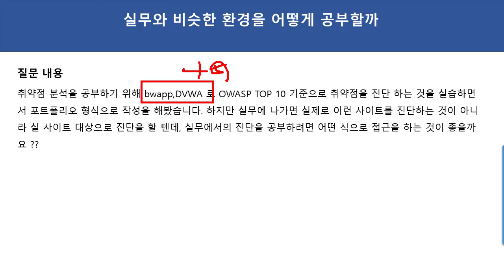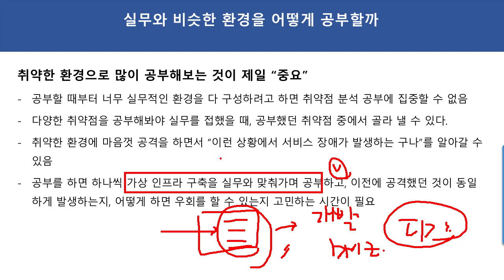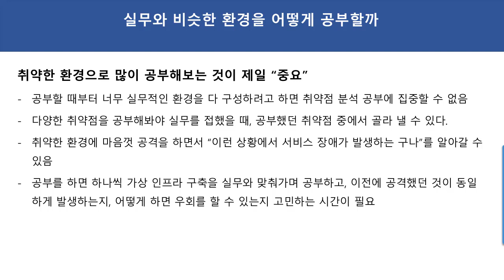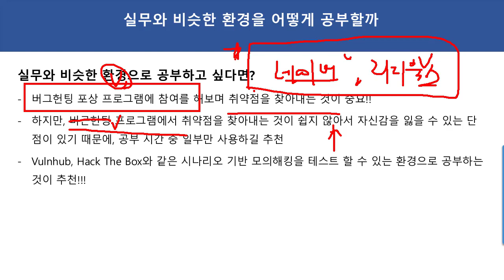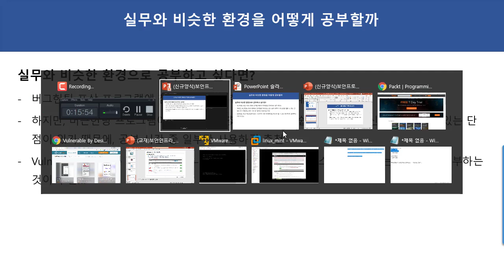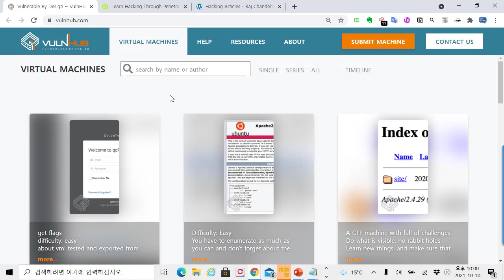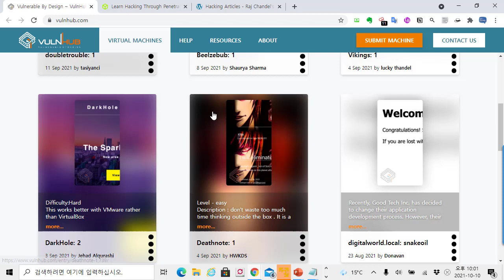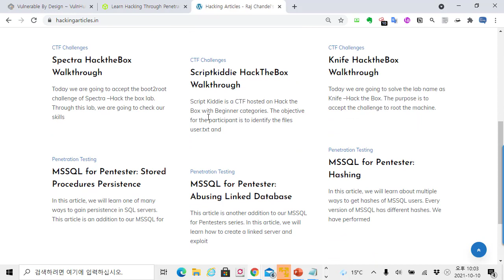모의해킹 실무와 비슷한 환경을 어떻게 공부하면 될까요?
보안프로젝트 ) 에서 제공하는 IT 강의입니다.

취약한 환경으로 많이 공부해보는 것이 제일 “중요”
- 공부할 때부터 너무 실무적인 환경을 다 구성하려고 하면 취약점 분석 공부에 집중할 수 없음
- 다양한 취약점을 공부해봐야 실무를 접했을 때, 공부했던 취약점 중에서 골라 낼 수 있다.
- 취약한 환경에 마음껏 공격을 하면서 “이런 상황에서 서비스 장애가 발생하는 구나”를 알아갈 수 있음
- 공부를 하면 하나씩 가상 인프라 구축을 실무와 맞춰가며 공부하고, 이전에 공격했던 것이 동일하게 발생하는지, 어떻게 하면 우회를 할 수 있는지 고민하는 시간이 필요

실무와 비슷한 환경으로 공부하고 싶다면?
- 버그헌팅 포상 프로그램에 참여를 해보며 취약점을 찾아내는 것이 중요!!
- 하지만, 버근헌팅 프로그램에서 취약점을 찾아내는 것이 쉽지 않아서 자신감을 잃을 수 있는 단점이 있기 때문에, 공부 시간 중 일부만 사용하길 추천
- Vulnhub, Hack The Box와 같은 시나리오 기반 모의해킹을 테스트 할 수 있는 환경으로 공부하는 것이 추천!!!